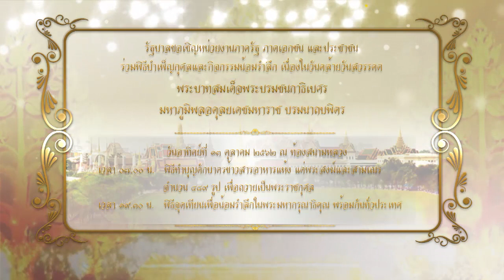13 ต.ค.นี้ เชิญชวนประชาชนร่วมพิธีบำเพ็ญกุศลและกิจกรรมน้อมรำลึก เนื่องในวันคล้ายวันสวรรคต ในหลวง ร.9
วันอาทิตย์ที่ 13 ตุลาคม 2562 รัฐบาลขอเชิญภาครัฐ เอกชน และประชาชน ร่วมพิธีบำเพ็ญกุศลและกิจกรรมน้อมรำลึก

เนื่องในวันคล้ายวันสวรรคตพระบาทสมเด็จพระบรมชนกาธิเบศร มหาภูมิพลอดุลยเดชมหาราช บรมนาถบพิตร